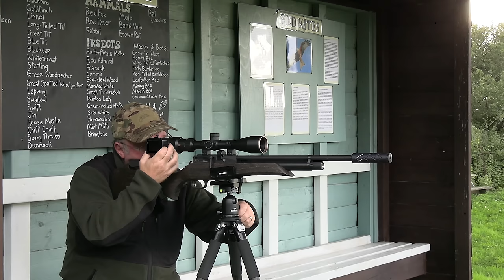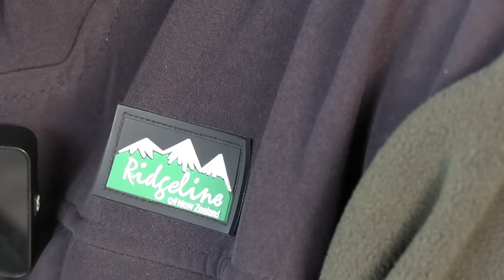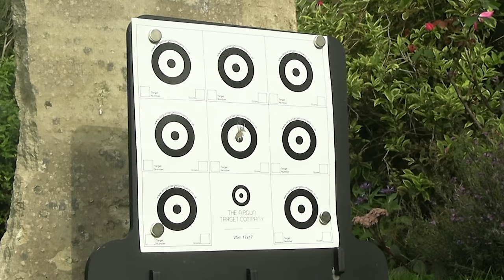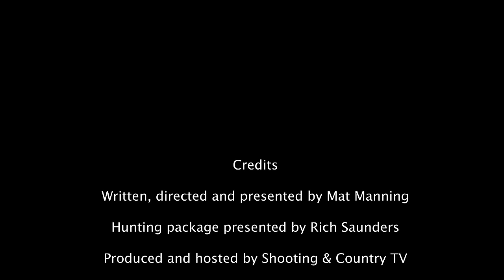Airgun Action | Rabbit hunting | Walther Rotex RM8 UC air rifle review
Rich Saunders is controlling rabbits at a falconry centre in this week’s episode and puts his Daystate / MTC Optics combo to good use to bring the pests to book. He ends up making an impressive bag from a tiny patch of ground, and makes use of an unusual hide while he’s at it.
Also in this week’s episode, Mat Manning is taking a close look at the Walther Rotex RM8 UC. This well-priced PCP boasts a recoilless, magazine-fed firing cycle and has had a regular place in Mat’s kit lineup for years.
** Subscribe to Airgun World magazine and take advantage of our shooting insurance offer as well as a host of informative and entertaining articles by Mat Manning and Britain’s leading airgun writers.